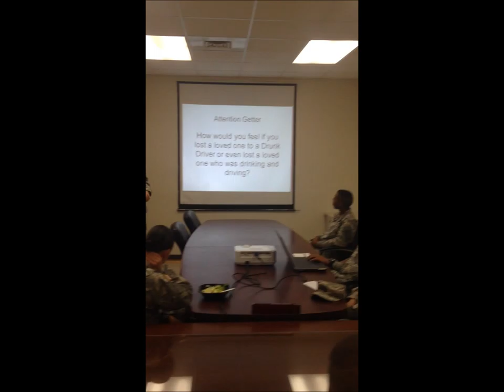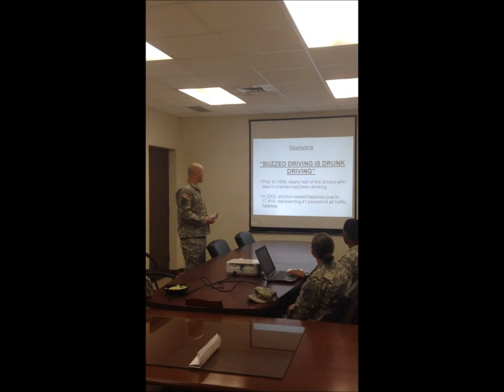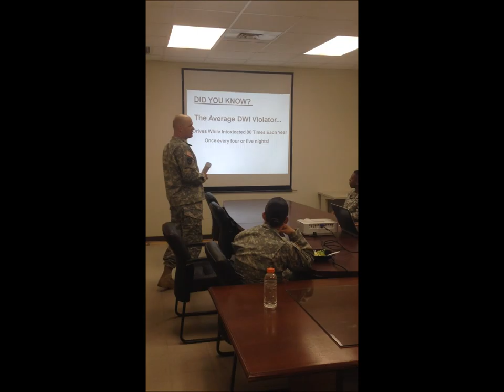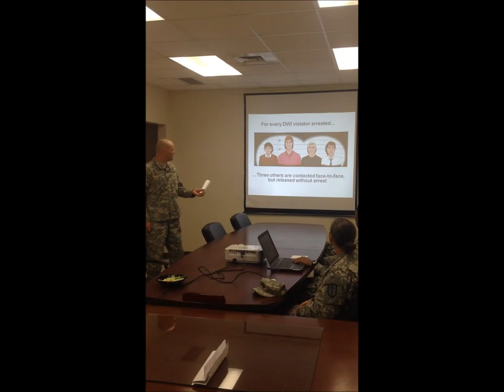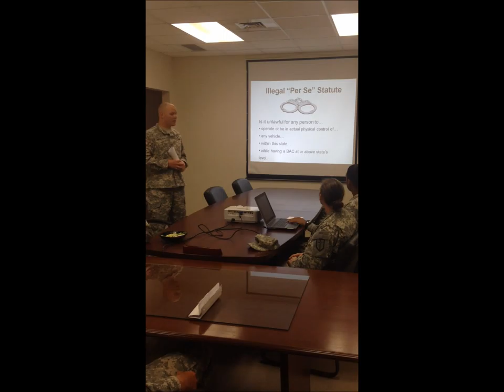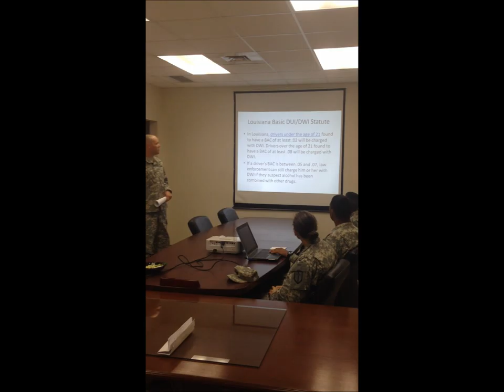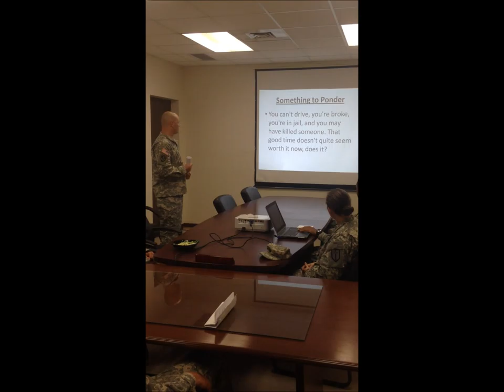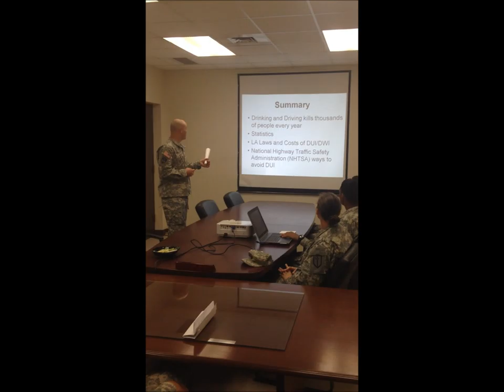Haller Persuasive Speech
Why not to Drink and Drive